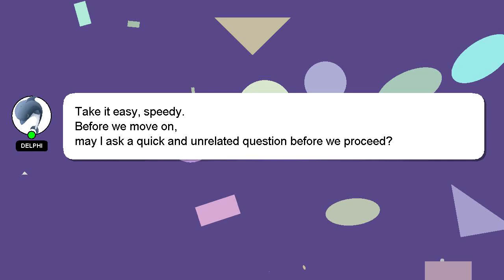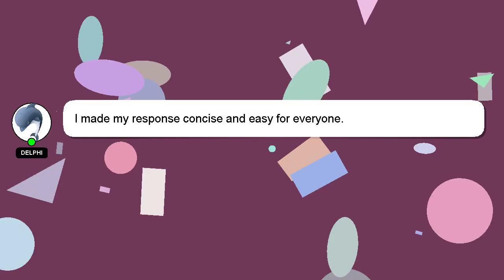How to evolve lycanroc in pokemon violet?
A short overview of who I am, Nice to meet you, I am Delphi. Let me assist you in answering any questions you may have. - How to evolve lycanroc in pokemon violet?

Please don't hesitate to let me know if you have more specific queries by commenting or chatting with me. A 'heart' from me is a way of showing appreciation for your answer.

*2 What we are experimenting :*